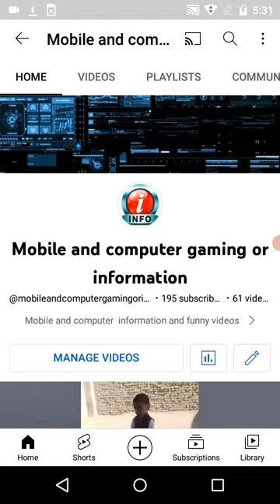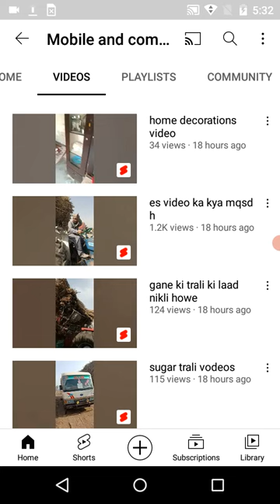18 hour in 1.2k views